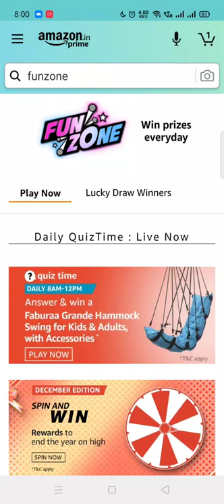The Wildlife Institute of India, along with the Gujarat Forest Department is going to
The Wildlife Institute of India, along with the Gujarat Forest Department is going to relocate which animal in different parts of India?